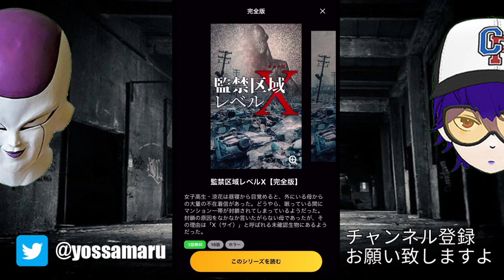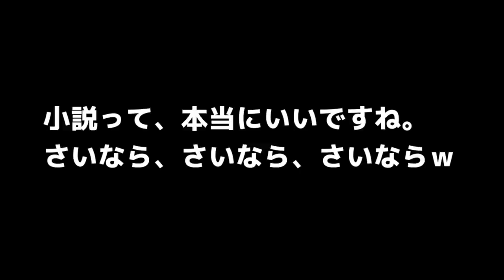【ホラー実況】怖い話『 監禁区域レベルX 』【peep】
残念なフリ－ザこと、ケマオです。

‹今回の内容›
地球人の皆さんは「peep」というアプリをご存知でしょうか？
小説がチャット形式で手軽に読めるアプリです。
キヨさんも実況していたあの企画ですが、私もやってみました・・・
やばい癖になるかもしれませんよｗｗｗ
今回は、100万人が読んだ小説「監禁区域レベルX」
行きましょうかね、ホーッホッホ！！

★PS4フレンドコード
kemao-zfreeza

★任天堂スイッチ公式アカ情報
「ざんねんなフリ－ザ」
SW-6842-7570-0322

★ケマオミラティブ生配信情報

『残念なフリ－ザ【ケマオ】』、いかがでした？
ゲーム実況、歌ってみた、TikTokネタなどを投稿してますｗｗｗ
気になる方は、概要欄の下からご視聴下さい。
評価、コメントよろしくお願い致しますね。

Youtubeライブもしていますのでお見知り置きを。

◆ライブ予定　※↓以下以外にもゲリラ配信もするので通知設定よろしくお願い致します
火曜日：ケマオやりたい配信
水曜日：ケマオやりたい配信
金曜日：荒野行動　※ルーム＋怠慢バトルトーナメント
土曜日：スプラトゥーン2　※プラベ＋怠慢バトルトーナメント
日曜日：荒野行動　※ルーム

そんな残念なフリ－ザ様の日常が気になる方は、

◆ケマオの歌ってみたシリーズｗｗｗ

◆ケマオのtiktokネタ集はこちらｗｗｗ

【TikTok】「君の虜になってしまえばきっと」を声真似フリーザで踊ってみたｗｗｗ

【TikTok】「君の虜になってしまえばきっと」を声真似フリーザでしてみたｗｗｗ